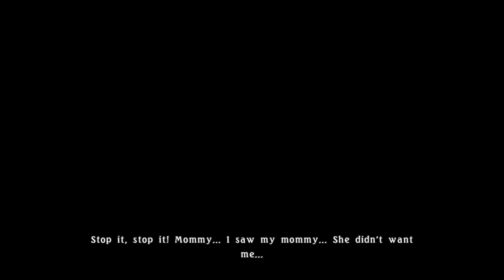Tales of Berseria Playthrough Ep 54: Kamoana's Nightmare (Return to Hellawes)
This is my live commentated Let's Play of Tales of Berseria for the (PC), also available on the Ps4!